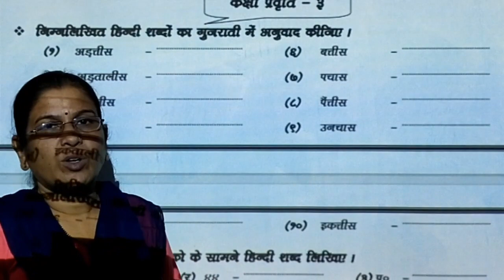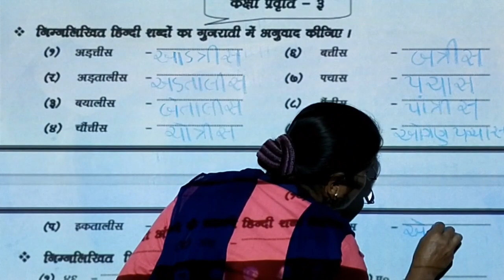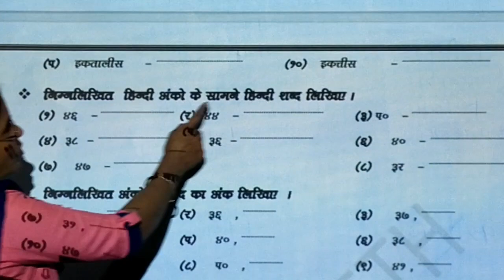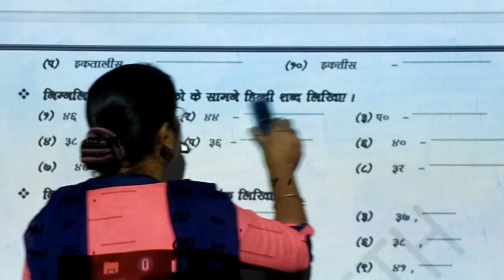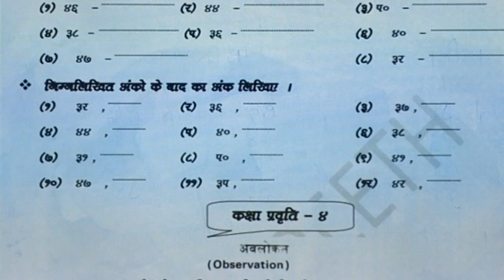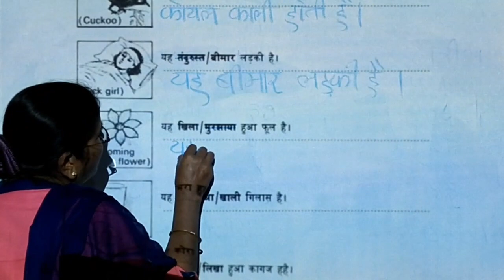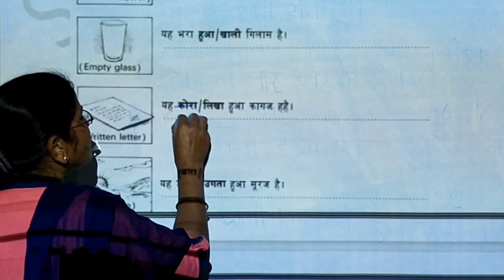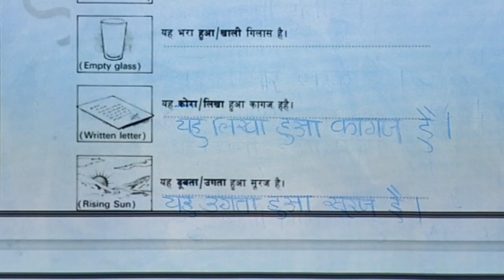std 2 SEM 2 sub Hindi path 1 part 3 12/1/2021